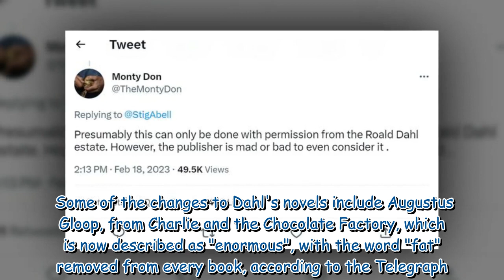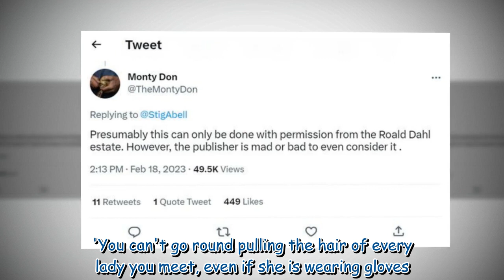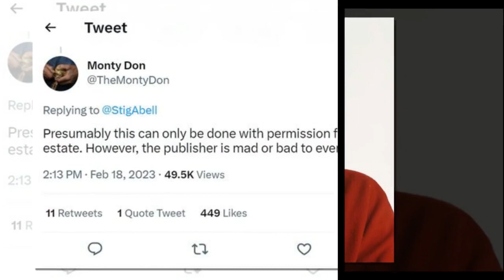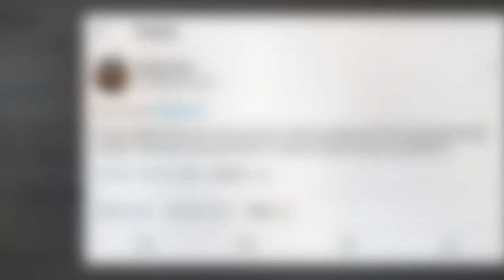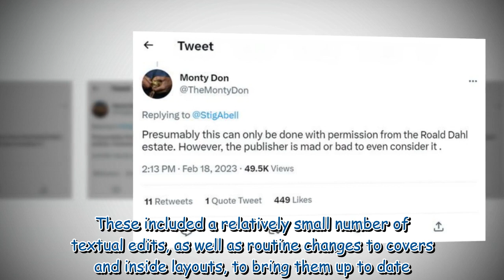Monty Don wades into Roald Dahl row as he hits out at 'bad' pubulisher